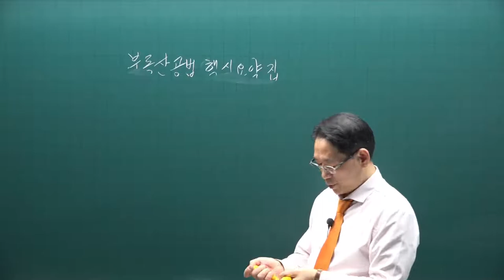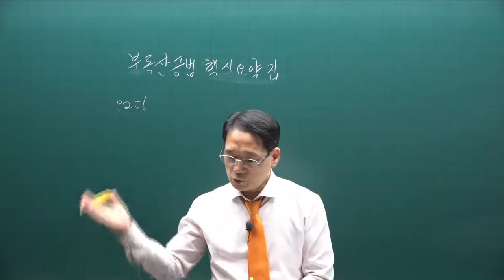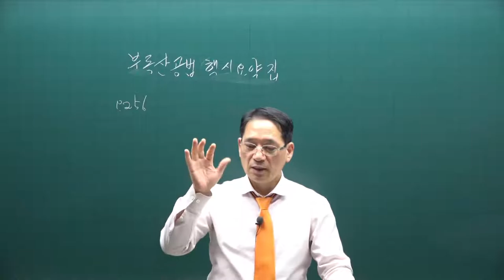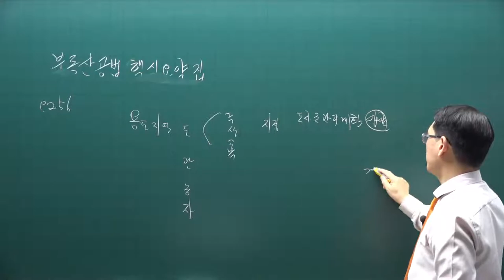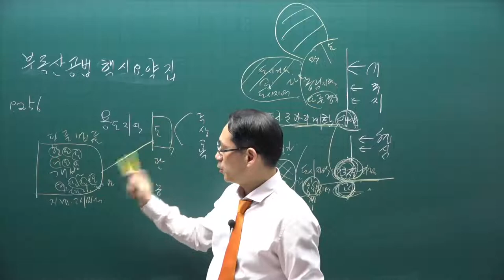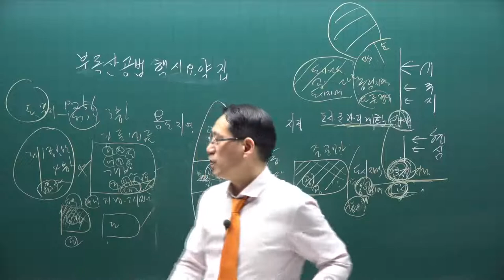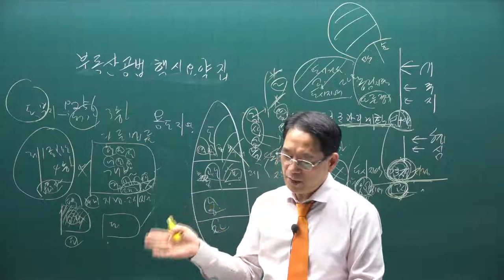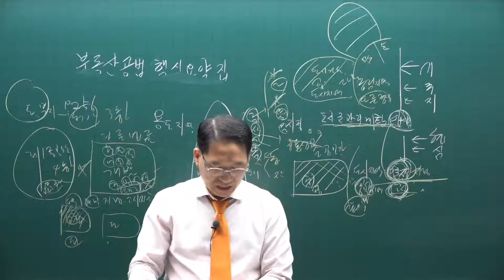[공전무] 2021년 공인중개사 공법 핵심이론 4강